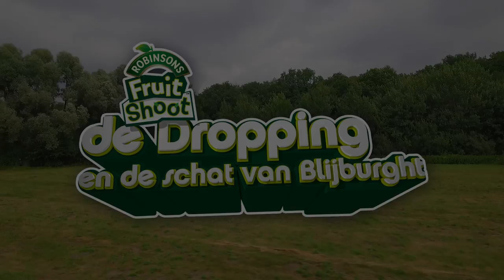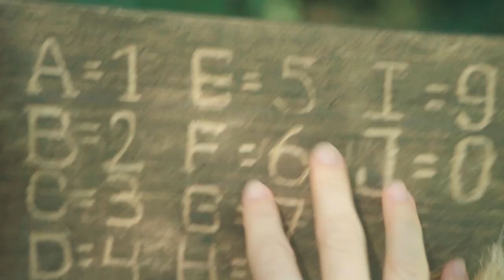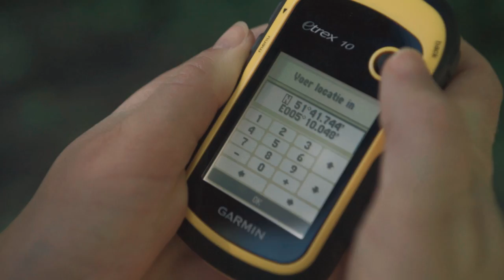Fruit Shoot De Dropping en de schat van Blijburght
In de film gaat archeoloog Marcus de Graaf op zoek naar vijf avontuurlijke, slimme kids om hem te helpen bij zijn opgraving. Want eindelijk is de locatie gevonden waar tijdens de Middeleeuwen het beruchte dorp Blijburght stond. Dit dorp stond bekend om twee dingen: de bewoners die op mysterieuze wijze in steen waren veranderd en de schatkist waarvan het gerucht gaat dat het de bron was van het geluk van alle Blijburghers. Door verschillende opdrachten uit te voeren kunnen zij eindelijk de schat vinden, maar de echte vraag is: wie kunnen ze vertrouwen?

Voor de film ging Pim Wessels samen met Fruit Shoot op zoek naar de stoerste en slimste kinderen van Nederland. Uit ruim 2500 aanmeldingen zijn 18 kids geselecteerd. Zij mochten bij Center Parcs auditie doen en laten zien wie het meest avontuurlijk is en het beste kan samenwerken. Uiteindelijk zijn vijf kids uitgekozen voor een hoofdrol in de film, die opgenomen is bij het verlaten Land van Ooit. De film ging 11 september in première in Lab111 in Amsterdam.

Regie: Pim Wessels
In opdracht van: Robinsons Fruit Shoot
De vijf kids: Finn, Siebe, Sanyali, Jodie en Lenja
Sem: Armand Rosbak
Marcus de Graaf: Bart Leenders
Camera: Bas Wessels
Geluid: Wouter Tjaden
Scenario: Pim Wessels en Raynor Arkenbout